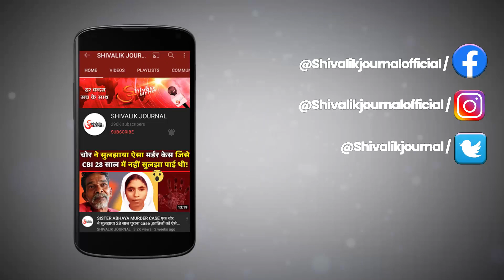Anantnag | Grenade Attack On CRPF | Indian Army | One Civilian Injured | Jammu Kashmir | In Hindi